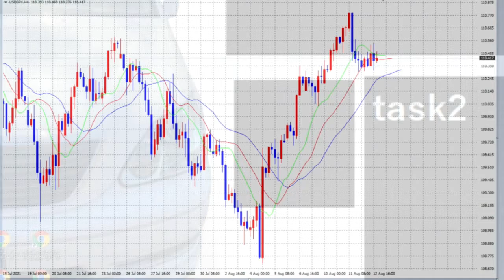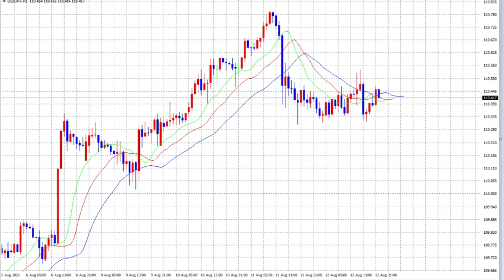【FX】SELLエントリーポイント「110.335」